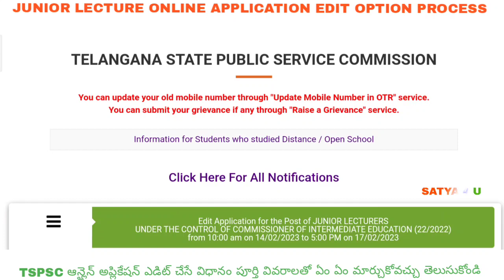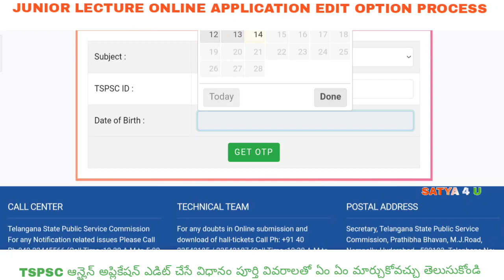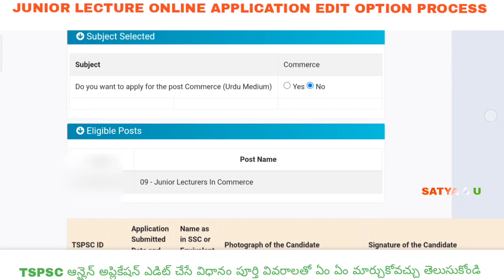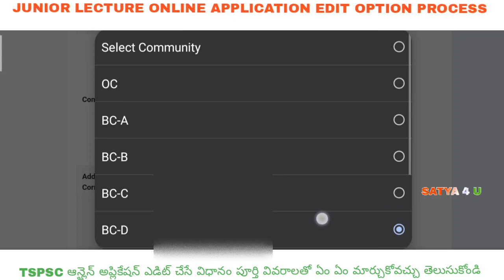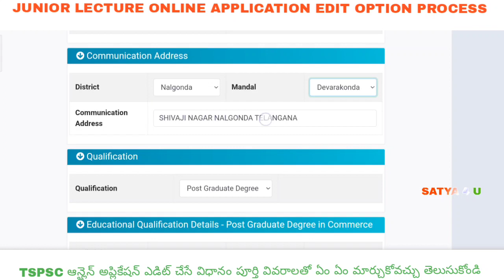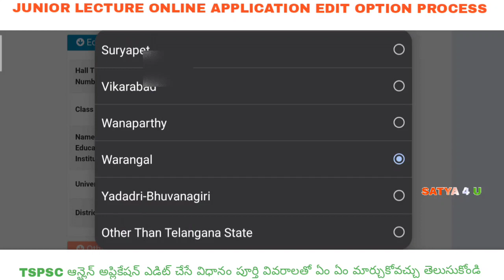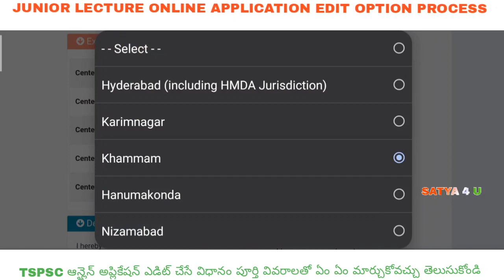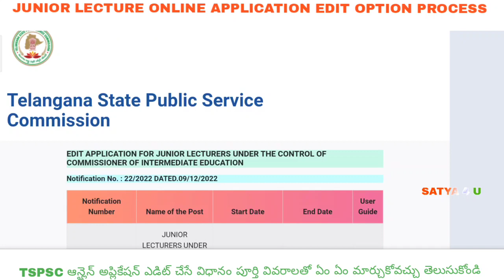TSPSC JUNIOR LECTURE ONLINE APPLICATION EDIT OPTION CHANGES MISTAKES CORRECTION NAME DATE OF BIRTH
జూనియర్ లెక్చరర్ ఆన్లైన్ అప్లికేషన్ లో జరిగిన తప్పులను ఏ విధంగా సరి చేసుకోవాలి పూర్తి వివరాలతో మీ అన్నీ సందేహాలకు సమాధానం

HOW TO COMPLETE OTR FRESH REGISTRATION
HOW TO EDIT TSPSC OTR REGISTRATION
HOW TO APPLY GROUP IV  అప్లై చేసే విధానం పూర్తి వివరాలతో గ్రూప్ 4  Application Fee Last Date Eligibility
How to apply TSPSC Group I Jobs through Mobile Phone గ్రూప్ 1 పోస్ట్ కి ఎలా అప్లై చేయాలి
HOW TO APPLY HOSTEL WARDEN HWO
HOW TO APPLY GROUP II ONLINE APPLICATION PROCESS SATYA గ్రూప్ 2 అప్లై చేసే విధానం పూర్తి వివరాలతో మీ అన్నీ సందేహాలకు సమాధానం

TSPSC JUNIOR LECTURE ONLINE APPLICATION EDIT OPTION CHANGES MISTAKES CORRECTION NAME DATE OF BIRTH  PG HALL TICKET NUMBER DATE OF PASS PHOTO AND SIGNATURE RE-UPLOAD
CASTE CERTIFICATE NON CRYMELYR YES OR NO PROBLEM SOLUTION CHANGE EXAMINATION CENTERS CHANGE ADDRESS CHANGE QUALIFICATION DETAILS

EDIT APPLICATION FOR JUNIOR LECTURERS UNDER THE CONTROL OF COMMISSIONER OF INTERMEDIATE EDUCATION
Notification No. : 22/2022 DATED.09/12/2022